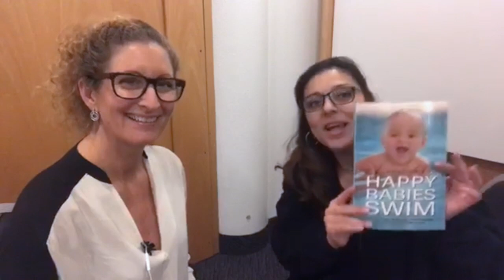Ulrika Faerch, Swedish baby swimming expert gives top tips about baby swimming. Why and How!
Marjan Moosavi, founder and owner of Blue Wave Swim School is having a 10-mins conversation with one of the renowned baby swimming experts; Ulrika Faerch. Ulrika started her swim school in 1994 in Sweden and then opened another one in Denmark. Based on her 25 years of running a baby swimming business, she wrote her book: Happy Babies Swim. Happy Babies Swim was out in English in 2018 and provides tips and advice for parents who have a baby and toddler and want to consider to start their swimming journey early. Ulrika has put together her experiences as a competitive swimmer, a swimming teacher, a swim school owner, and a mother together for her book. Conversation recorded in October 2018 at Nordic Baby Swimming Conference in Iceland.